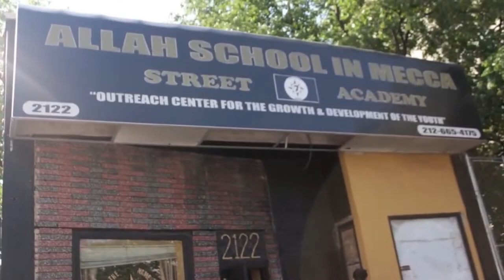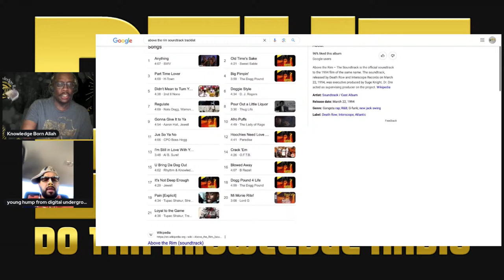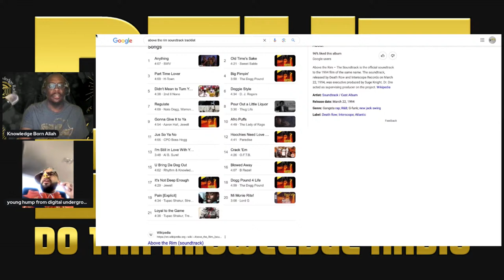30 Years Later: Reflecting on 'Above The Rim' with Young Hump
Join us on Do Tha Knowledge Radio as we take a deep dive into the iconic film "Above The Rim," released 30 years ago on March 23rd, 1994. Host Knowledge Born Allah welcomes Young Hump, mastermind of the legendary rap group Digital Underground, to discuss this epic cult classic starring the late Tupac Amaru Shakur and Leon.

"Above The Rim" follows the story of high school basketball star Kyle Lee Watson, who faces challenges both on and off the court as he navigates the pressures of inner-city life and the lure of streetball culture. With an unforgettable soundtrack and powerful performances, the film remains a timeless masterpiece.

In this insightful discussion, we'll analyze the impact of "Above The Rim" on popular culture, its portrayal of urban life, and its enduring influence on the rap and hip-hop community. Young Hump will share his unique perspective as a member of Digital Underground, a groundbreaking group known for their innovative music and contributions to the genre.

Join us as we revisit this classic film and explore its significance in shaping the cultural landscape of the 1990s and beyond.

Topics of Discussion:

The cultural significance of "Above The Rim"

Portrayal of urban life and streetball culture

Impact of the film on the rap and hip-hop community

Legacy of Tupac Shakur's performance

Contributions of Digital Underground to music and pop culture